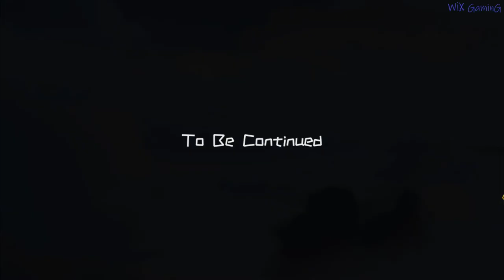GEAR PUZZLE THE INHERITANCE OF GRANDPA 齿轮迷局 FULL GAME Walkthrough gameplay - All puzzle solutions